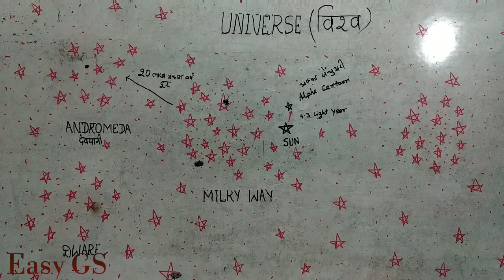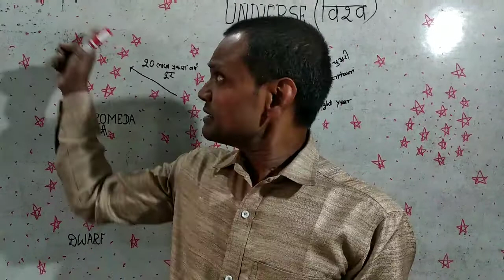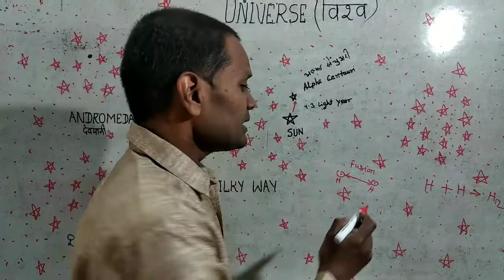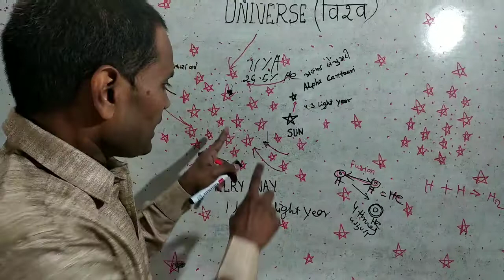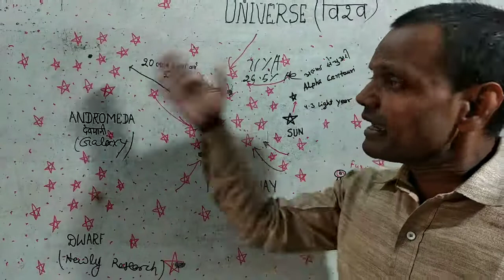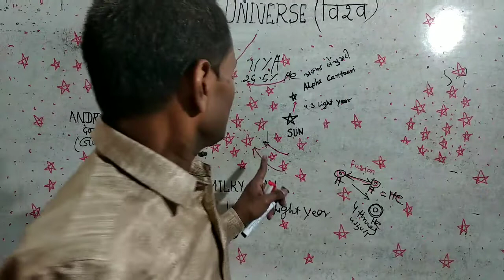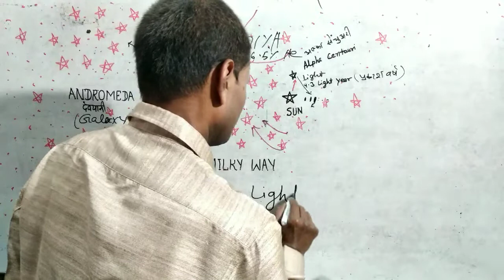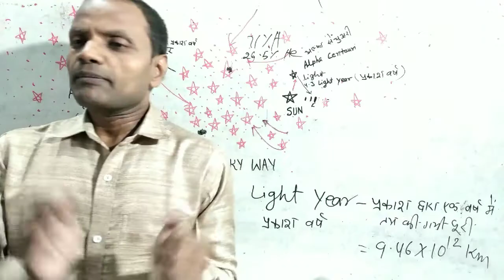Galaxy ki uljhan ko suljhaen by Deepak Bhatt sir part 2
Aayia dosto ham galaxy ki uljhan ko suljhane aur GS  ko aasani se padhe